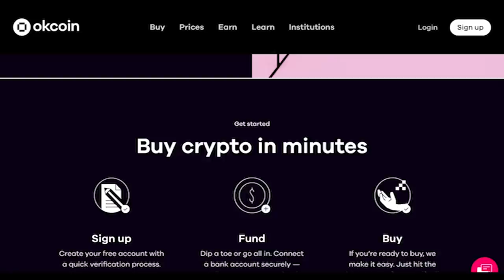Special Episode: The Fiat Standard by Saifedean Ammous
The Fiat Standard:
The Fiat Standard is Saifedean Ammous’s attempt to explain the technology behind the current analog global monetary system. Similar to how The Bitcoin Standard explained the functional essence of bitcoin and its potential social and economic implications, this book examines twentieth century monetary technology and explains its benefits and drawbacks, and its many modes of failure.
The origin of government control of money came from the limitations on the spatial salability of gold, which required its centralization. The political control over central banks became effectively as good as gold in the central bank, because the gold could not be used for global trade without the political control supervising it. The intermingling of political authority and monetary media in central banks led to the conflation of money and government credit, and the widely-held misconception that credit can play the role of money satisfactorily. But such a system cannot survive the test of the market, and it has had to be enforced by government decree, or fiat, under pain of violence. Like any violent intervention in the market, this one has had consequences.
As fiat has formalized and legalized the monetization of debt, it has made debt issuance analogous to the mining of gold under the gold standard; each new loan increases the supply of existing money. Whereas gold has a high stock-to-flow ratio that protects its supply from sudden increases, The Fiat Standard has little restraint on its ability to generate debt. The large global debt bubble unleashed in 1914 can only be understood as a consequence of the formalization of the monetization of debt.
The use of government credit as a substitute for money is disruptive of the normal functioning of the market system and price mechanisms. Rather than consumer sovereignty and choice dictating the successful providers and the most efficient technologies, it is government Fiat, as embodied through favorable credit policies, which is sovereign in such matters. The book takes a thorough look at several of these areas of life and economy and the disastrous impacts of this distortion.
Unlike government credit, bitcoin is a present good whose value does not depend on any counter-parties. Unlike gold, bitcoin is highly salable across space, allowing it to be spent across international borders without needing political supervision. As bitcoin rises while fiat money goes through another of its periodic crises, The Fiat Standard juxtaposes the two technologies and presents some foreseeable scenarios for how they can coexist into the future, or not.
BITCOIN 2022 will be the BIGGEST BITCOIN EVENT IN HISTORY held in Miami on April 6-9, 2022.
OkCoin is on a mission to make crypto investing and trading easily accessible to anyone around the world. We are building the next generation of tools to help onboard the investors and traders who have been on the fence about crypto.
Okcoin a globally licensed exchange with offices in San Francisco, Miami, Malta, Hong Kong, Singapore and Japan. We are a collective of global citizens with a common passion to help decentralize finance and level the economic playing field for everyone around the world.
for $50 in Bitcoin when you sign up.

Timecodes:
00:00 Introduction and Sponsors
02:02 Why write Fiat Standard?
06:27 How Saifedean does research
12:42 Why aren't the facts obvious
18:45 Wealth inequality in fiat
24:23 Why is it harder to afford things
34:58 Michael Saylor
39:45 Fiat and Food
47:00 Threats to moving onto the Bitcoin Standard
49:33 Could Bitcoin suffer same fate of gold
52:18 Unanswered questions
56:44 Saif's reading and conclusion